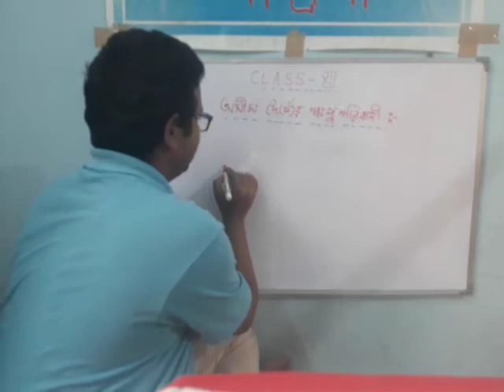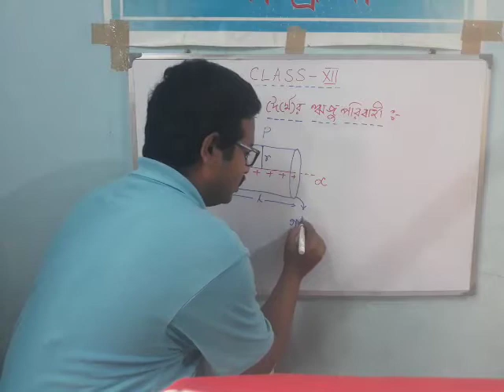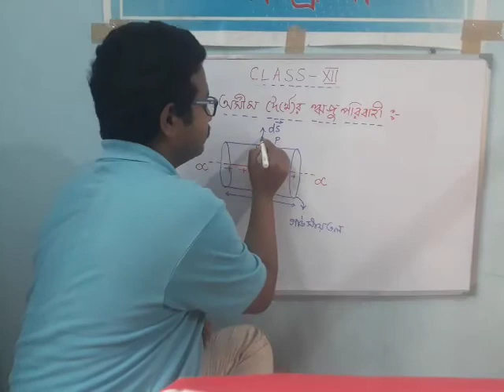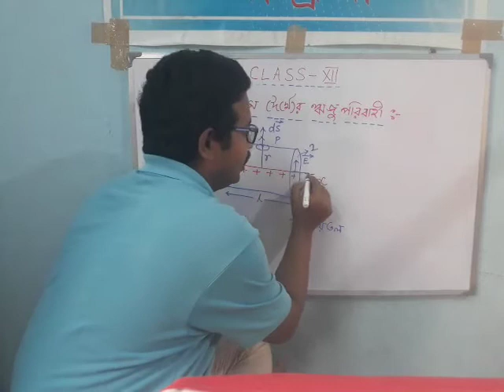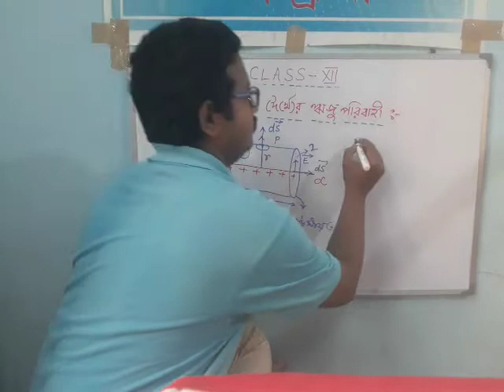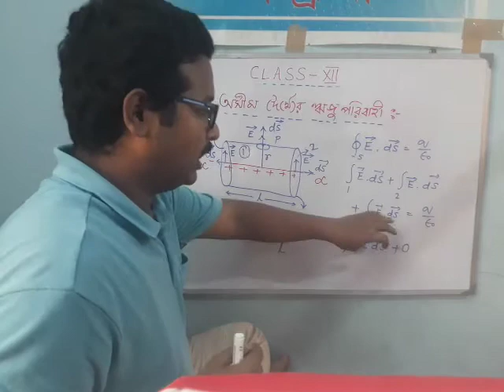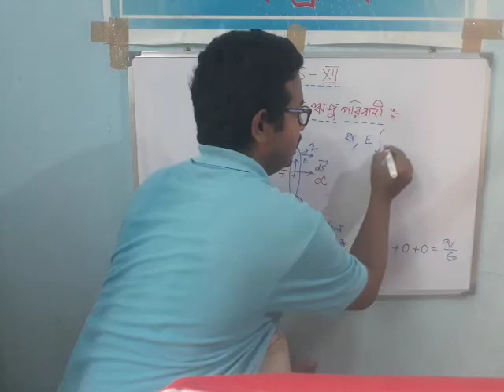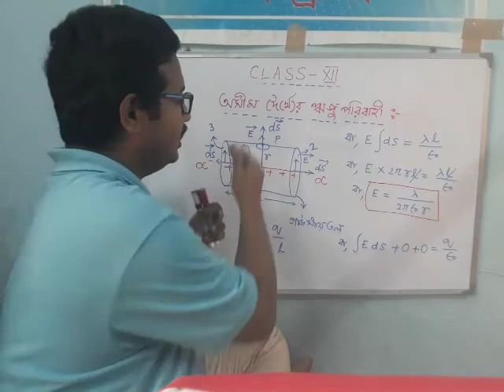Class XII(Electrostatics)_Application of Gauss's Law(Part 2)